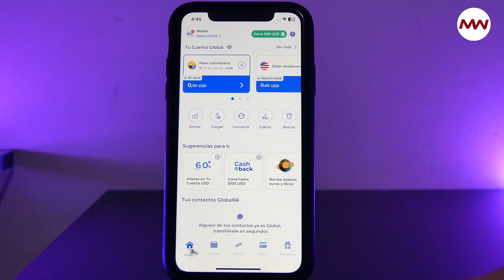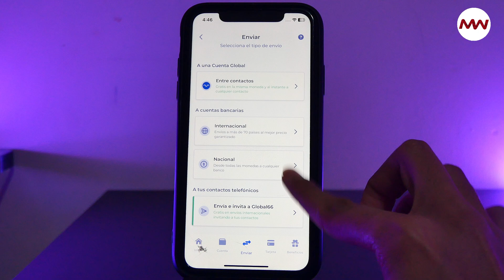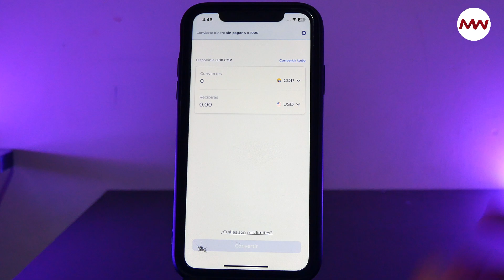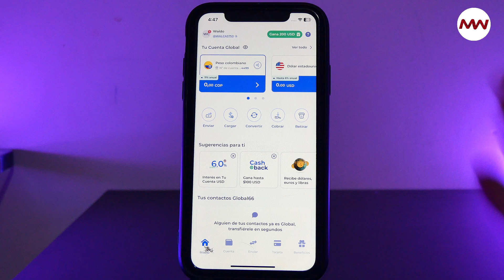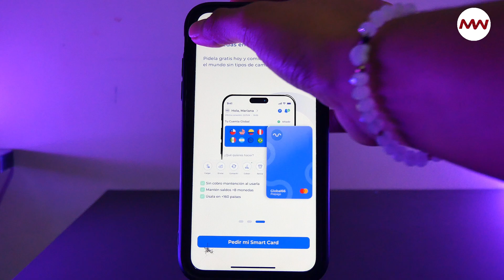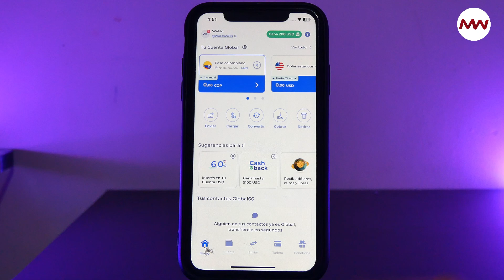Cómo hacer envíos de Dinero Internacionales INSTANTÁNEOS y GRATIS ✅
Conoce la app Global 66, esta funciona como una billetera virtual que opera con 8 monedas diferentes, incluyendo dólares y euros. Permite enviar, recibir y ahorrar tu dinero entre usuarios de la plataforma, tanto de Colombia como de otros países‼️ En este video te enseñamos su interfaz y todas sus opciones.